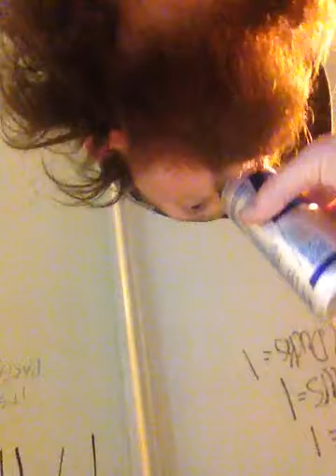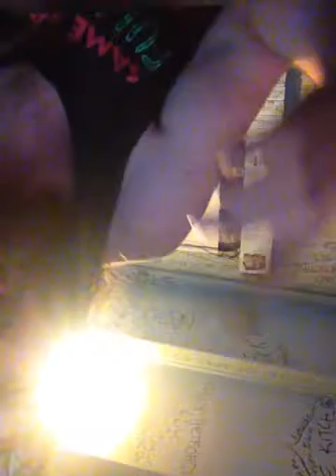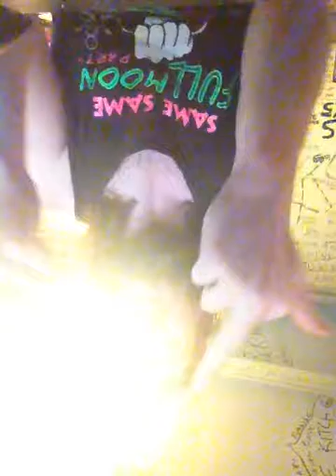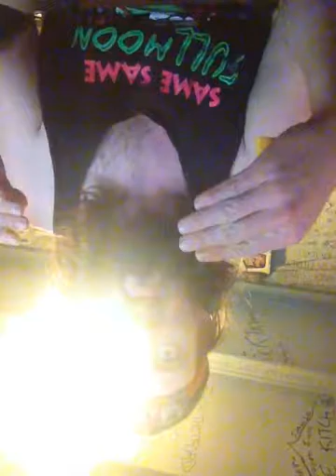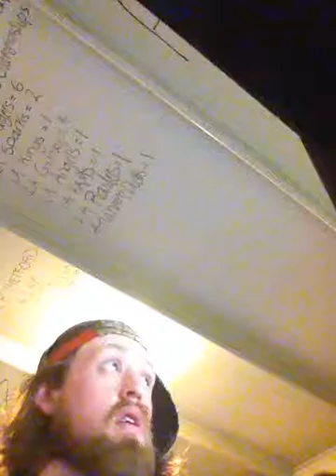6 Doctors Turn It Up!! Part 13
Looney Dude

Chapter 7